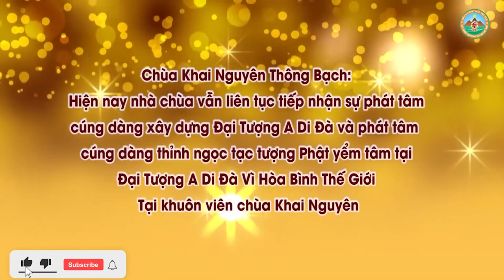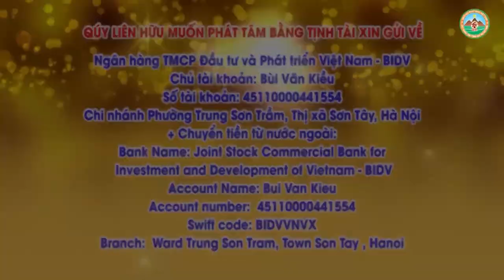Không gặp may mắn trong công việc và cuộc sống thì phải làm thế nào l Đ,Đ Thích Đạo Thịnh, Pháp Âm H